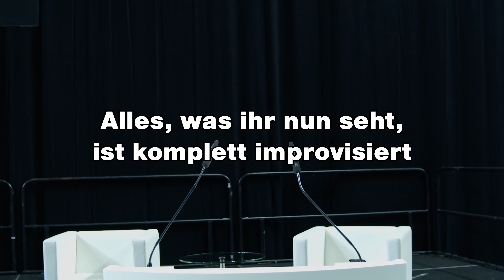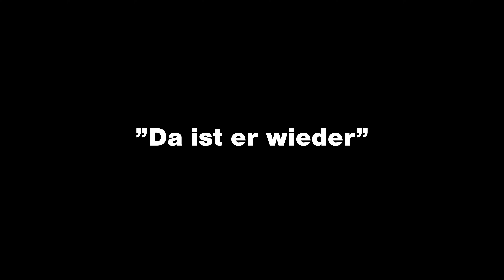Der Affe ist schuld | Am Pult | 4 Feinde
In diesem Video starten wir ein Format namens "Am Pult". Wir schwingen große Reden und reden Klartext. Alles was gesagt wird ist komplett improvisiert und das Format gibt es auch nur, weil in der Arena gerade zufällig ein Pult rumstand, welches wir dann kurzerhand für uns beansprucht haben. Viel Spaß
LG Yorick

Die 4 Feinde sind ein Comedy-Kollektiv bestehend aus Alex Stoldt, Marvin Hoffmann, Sebo Sam und Yorick Thiede und sie spielen am 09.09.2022 in der Kölner LANXESS-arena.